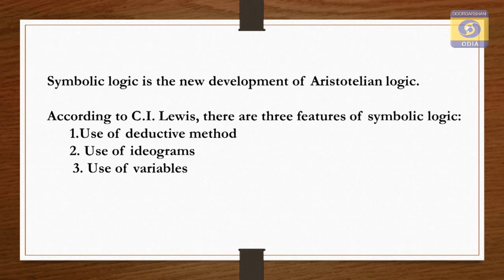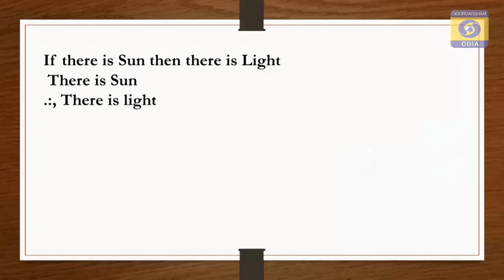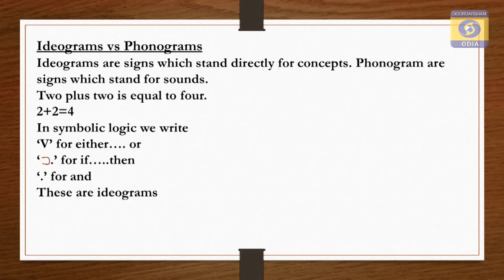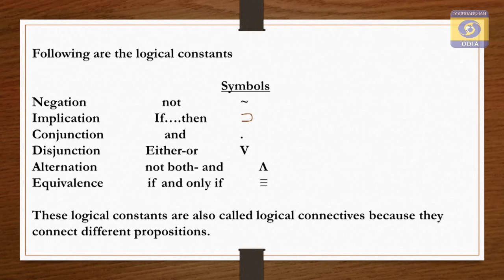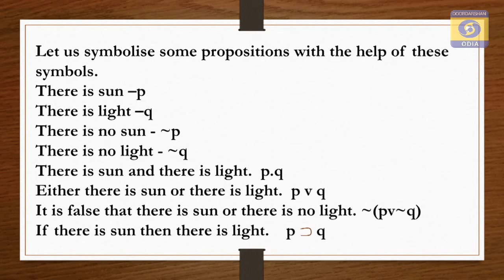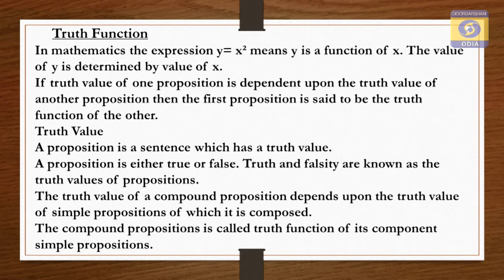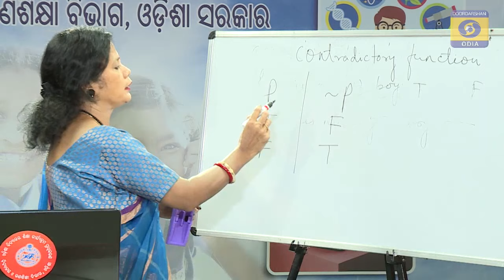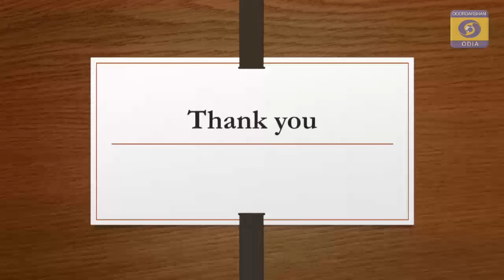Symbolic logic//04 OCT 1400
SIKHYA DARPANA EP 105